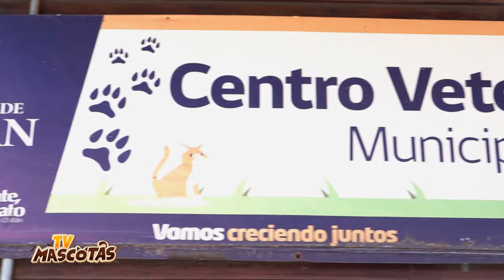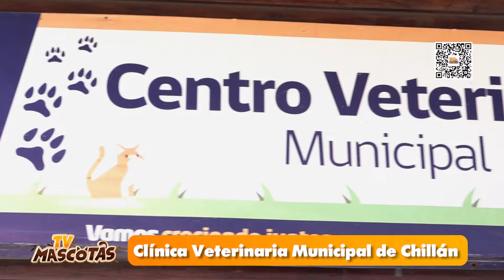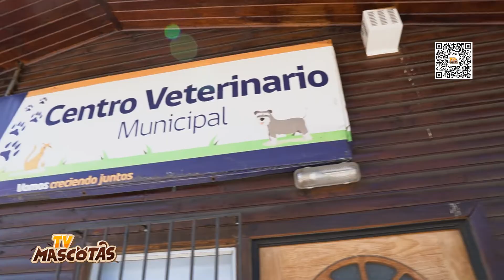Ayuda Animal | Conoce el trabajo que realiza el centro Veterinario Municipal de Chillán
¡AYUDA ANIMAL! Viajamos hasta Chillán para conocer el Centro Veterinario Municipal y el trabajo que realiza su equipo con los animales de la comuna.

🐾¿Conocías la @medioambientechillan  ?